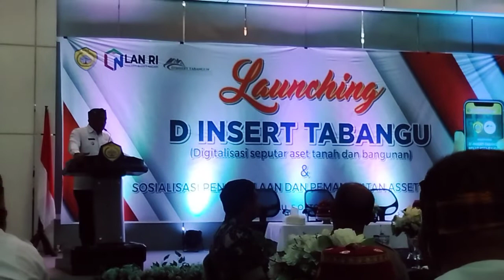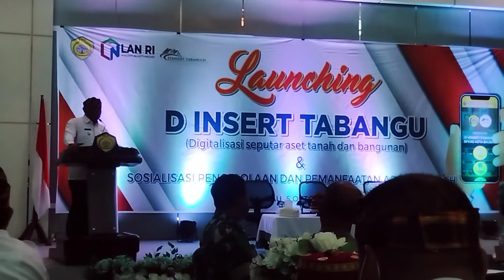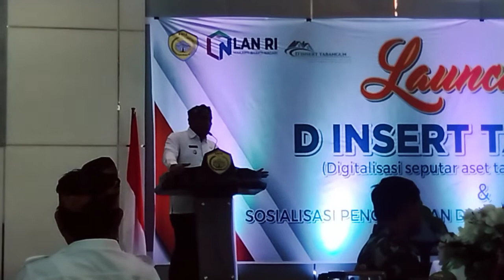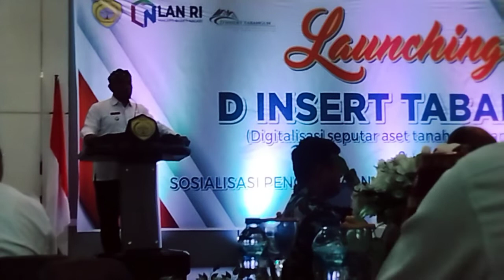D-Insert Tabangu, Monianse: Diterapkan Baubau, Bisa juga Digunakan Darah Lain di Indonesia